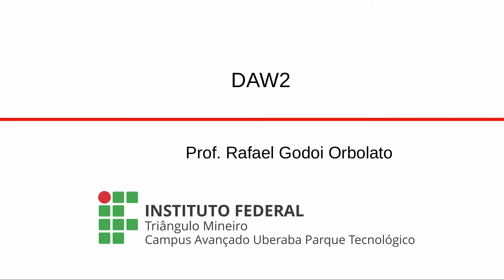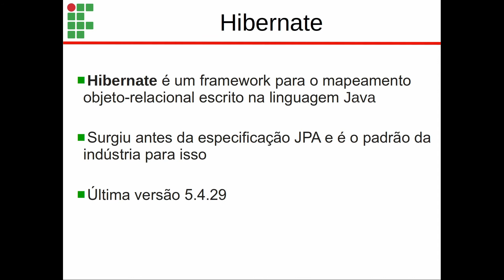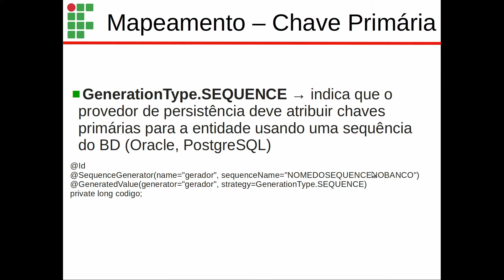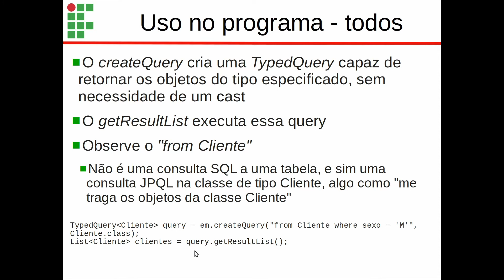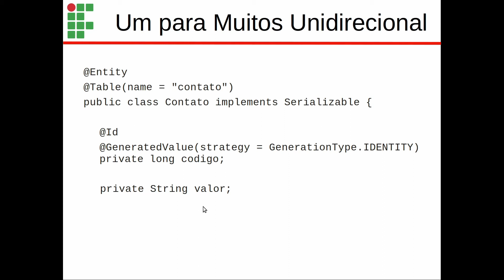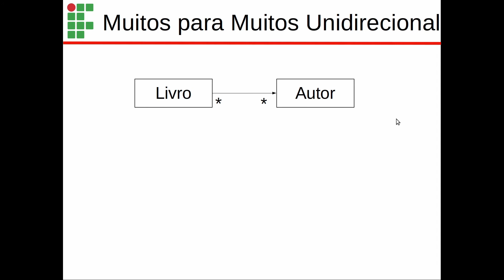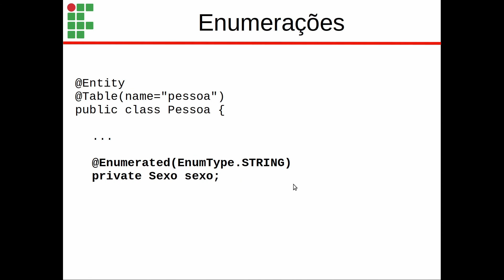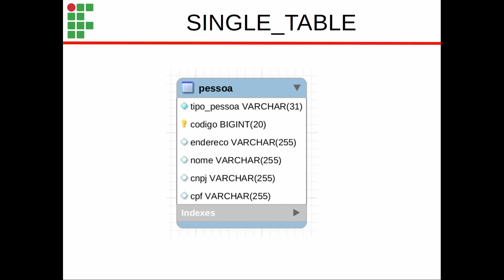Desenvolvimento de Aplicações Web 2 - 05/03/2021 6a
Aula de 6a, 05/03/2021
instalação do PostgreSQL/pgAdmin;
JPA/Hibernate: